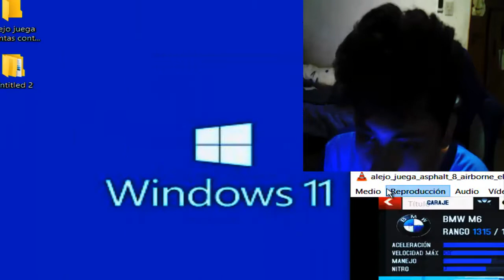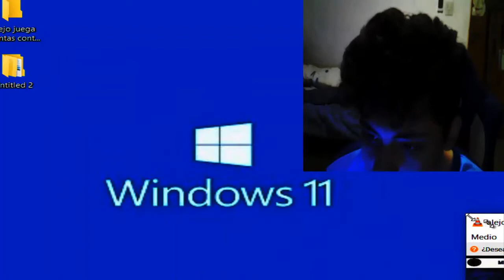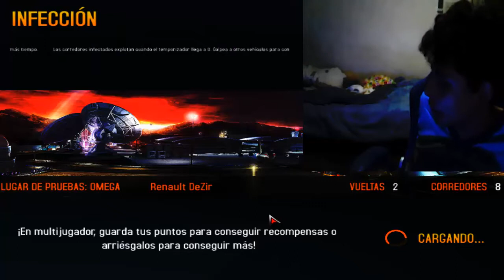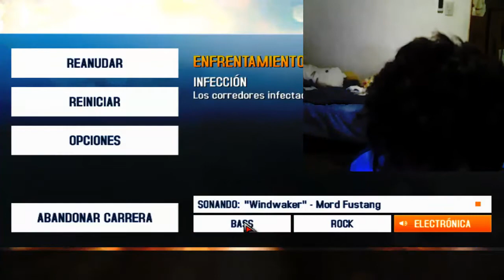asphalt 8 nuevas infecciones extras 3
las nuevas infecciones con un monton de autos es muy bueno para la carrera de zombis no hay problema te salvare señor agente director